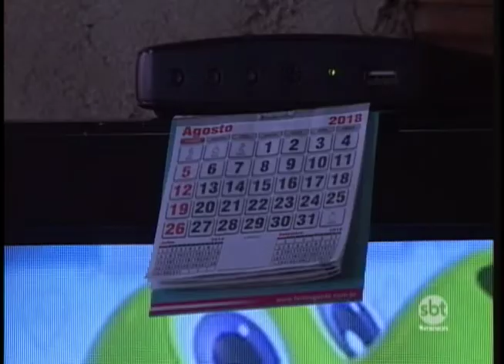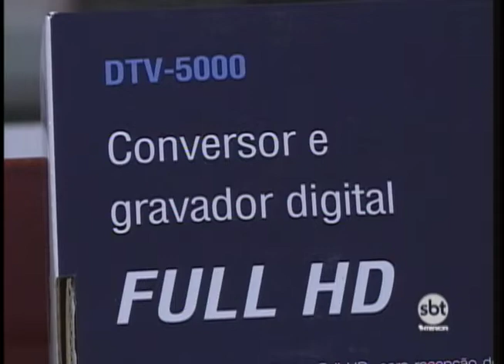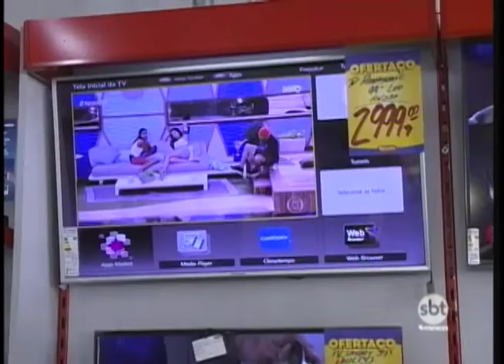Faltam exatamente 3 meses para o desligamento do sinal analógico de tv na região